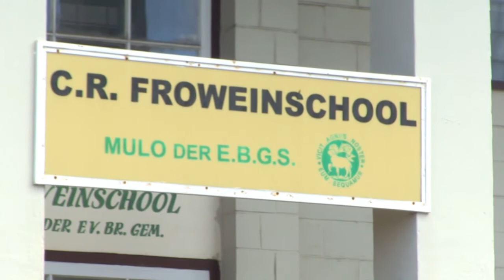03 07 2017 Start eind examen Mulo scholen